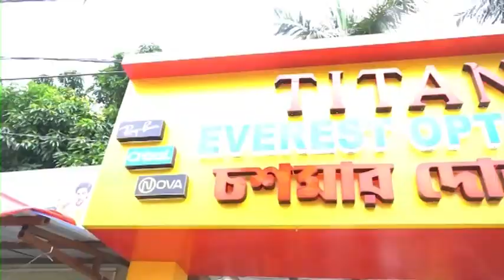Domkal: সাত সকালে তিন যুবকের মৃতদেহ উদ্ধার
পুলিশের অনুমান গভীর রাতে পথ দূর্ঘটনায় মৃত্যু হয়েছে। মৃতদের নাম পরিচয় জানা না গেলেও তাদের বাড়ি জলঙ্গীর ঝাওদিয়ার মধ্যপাড়ায় বলে সূত্রের খবর।